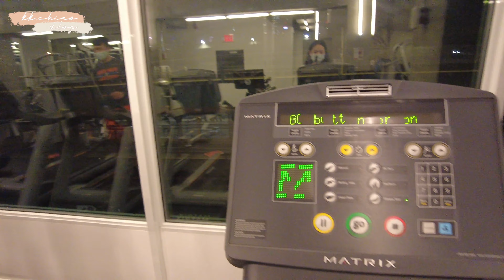紐約日常🥯ep.2｜打完疫苗心得分享💉、LIC超好吃台式餐廳Yumpling🥟、週末吃吃喝喝行程😋、探索更多紐約餐廳🍕🥘｜紐約Vlog ｜New York Vlog🗽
打完2劑疫苗💉
終於有一種比較放心的感覺
雖然不是百分之百免疫
但至少不像之前那麼擔心😌
紐約疫情漸漸好轉週末可以繼續吃吃喝喝惹😋
沒想到台灣最近疫情大爆發
一天突然增加180例真的有點恐怖（以台灣來說）
什麼時候才能回台灣放假呢🥺
大家外出小心一定要做好防疫
希望一切趕快恢復正常🙏🏼

想要知道更多我的生活
歡迎follow我的instagram🙋🏻‍♀️

🎬『防疫在家最需要的影集分享系列』
Netflix影集推薦🎬｜超推Behind Her Eyes👀｜2021最新Netflix影集🌟｜分享近期最好看的美劇🤩｜2月Netflix歐美劇、韓劇推薦🖤
Netflix影集推薦🎬｜2021最新Netflix影集🌟｜追劇魔人來分享近期追的影集🤩｜3月Netflix歐美劇、紀錄片推薦🖤
Netflix影集推薦🎬｜2021必追的Netflix影集✨｜分享近期最好看的美劇🤩｜4月最新歐美劇、紀錄片、韓劇推薦🖤